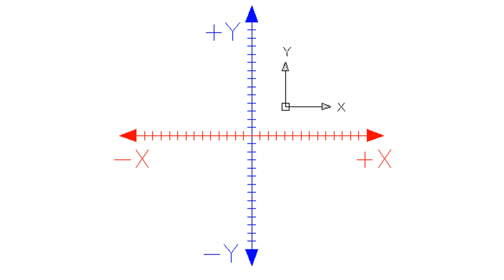MGS3: The End - Análisis: ¿Por qué es de los mejores jefes?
ATENCIÓN:

Todos lo mostrado en el video es, en el fondo, una opinión; pero para no repetir esto cada dos por tres muchas cosas se dicen como si fueran hechos. No lo son.

Los videos de la batalla no son mios, dado que no dispongo de medios para grabar videos de una PS3. Pertenecen a AdamSpencer87 y Cryaotic.